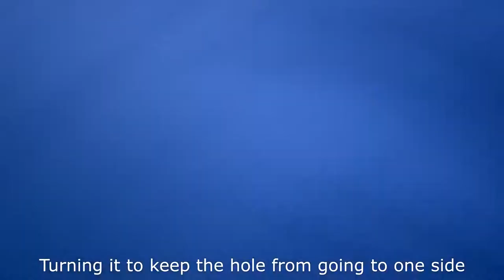Robert the Bruces Axe. Probably.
Customer wanted a recreation of Robert the Bruce's axe (the one he broke off in Henry de Bohun's neck); issue is there are no pictures drawn/painted of the actual axe, just ones made well after the fact using axes common at the time the art was made. So we went with a best guess of bearded axe (common in scotland at the time), light infantry axe with no langets (if it had langets, the handle likely wouldn't have broken and even if it had the head would not have come off, and light infantry axe because it seems more likely that to have broken than a heavy cavalry axe), spike cause its not unlikely for it to have had it and why not, and a forge finish cause forge finishes are fun.